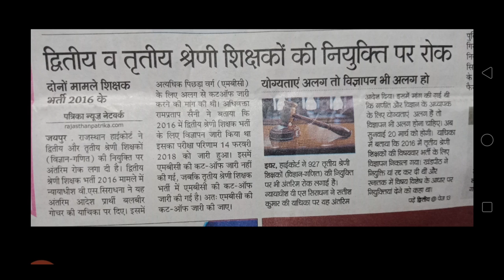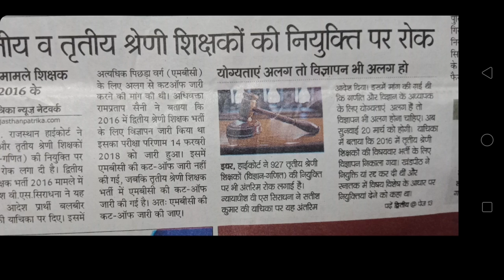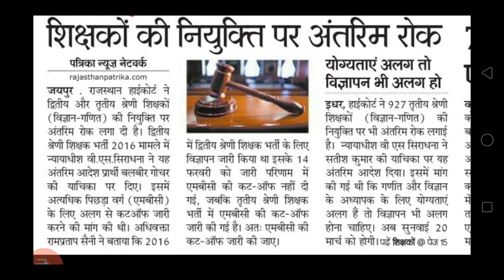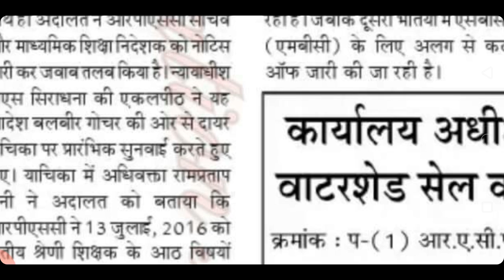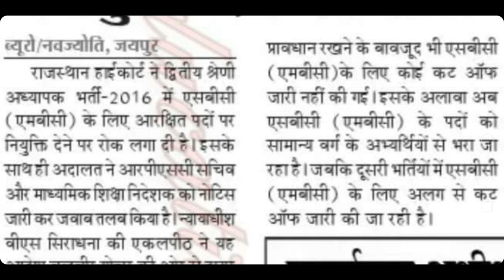सेकंड ग्रेड व थर्ड ग्रेड पर रोक जाने न्यूज़ पेपर की सूचना